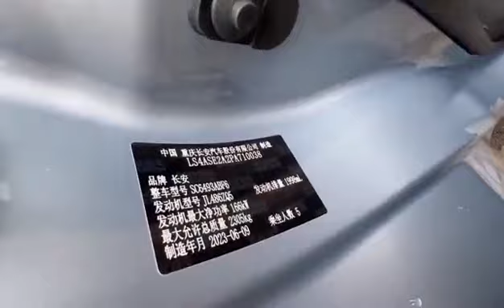CHANGAN UNI-K White LHD EXW 17409 NEWCAR CHANGAN UNI-K